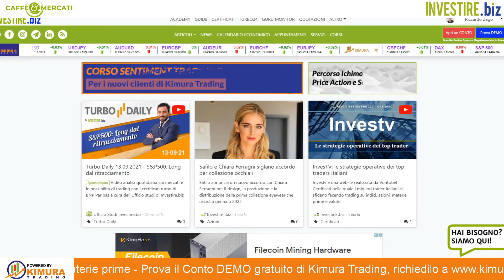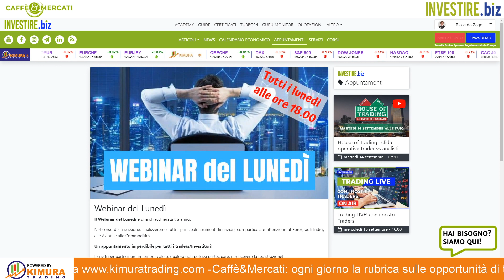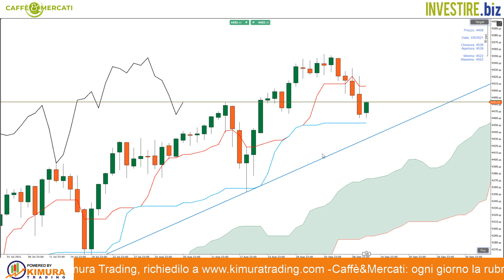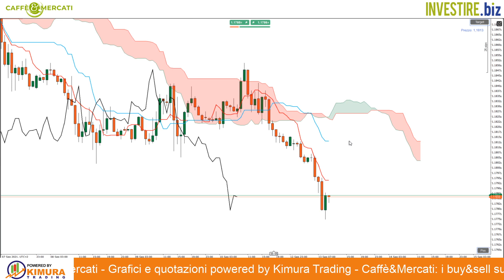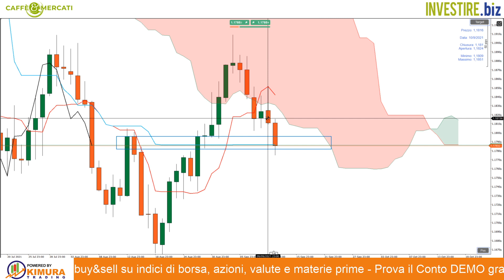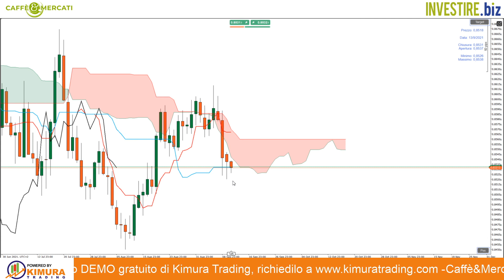Caffè&Mercati - Occasione rialzista su EUR/GBP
Il cambio valutario EUR/GBP sta testando una zona supportiva interessante, visibile sul time frame giornaliero. Vediamo insieme i livelli operativi